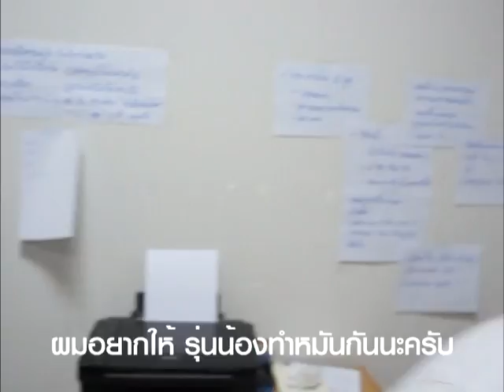รุ่นพี่อยากบอก - แนะนำดาวเดือน 56